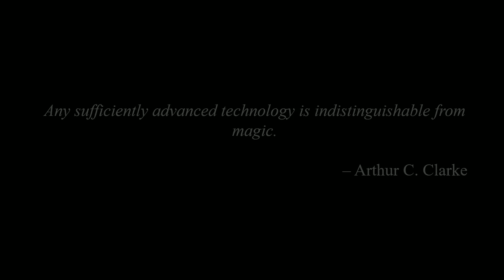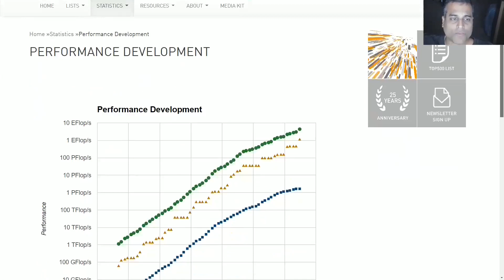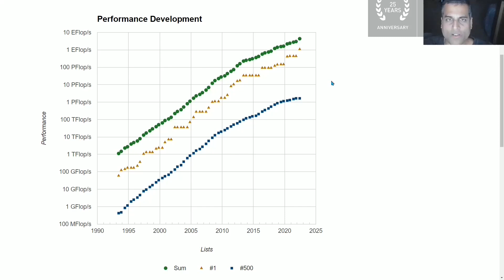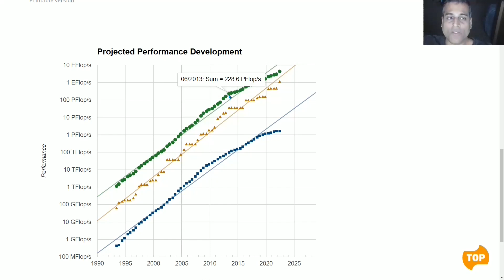Supercomputing! The Purest Indicator of Technological and Economic Progress (2H 2022) - Part 1/2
How to check the trends of Supercomputing Progress, and how this is as close to a pure indicator of technological progress rates as one can find.  The recent flattening of this trend has revealed a flattening in all technological and economic progress relative to long-term trendlines.